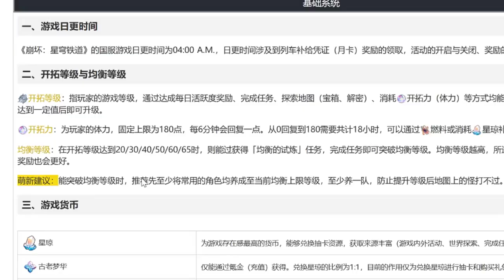原神玩家秒懂！星穹铁道名词介绍，公测前必看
大家好，我是一心解说~

一个专注于原神、明日之后游戏创作的小小YouTuber

希望我更新的视频能给大家带来更多的欢乐

有什么想和一心说的，就请在视频下方留言，一心会定期回复大家哦~

感谢支持~~~